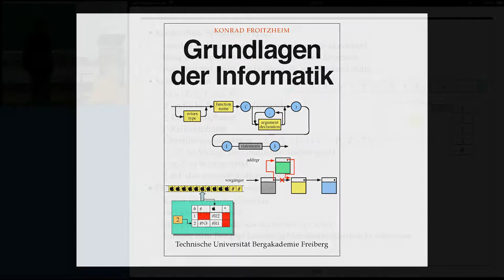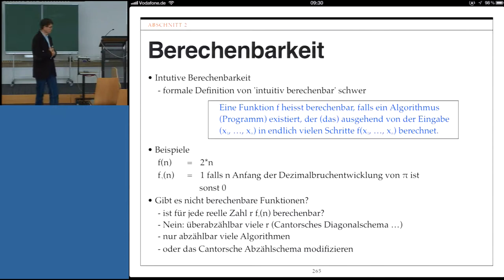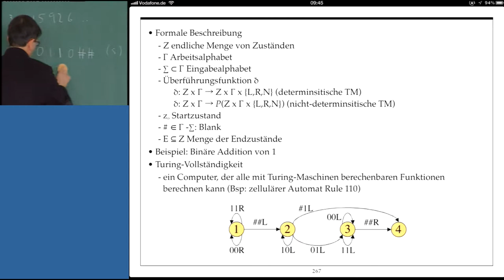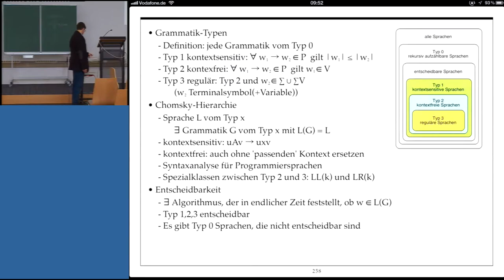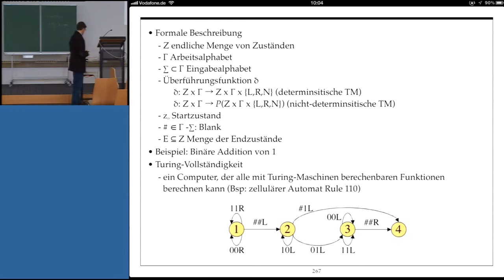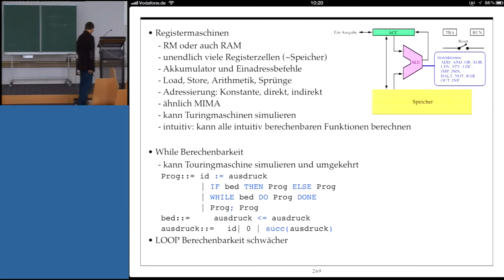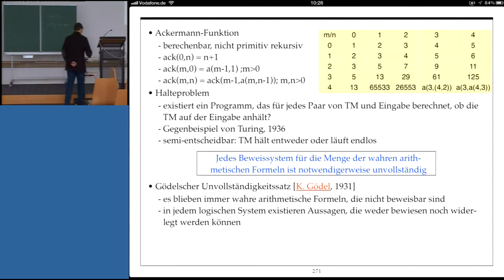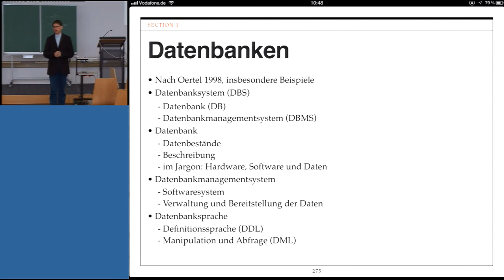Grundlagen der Informatik, Professor Froitzheim, Vorlesung 14, Teil I, 22.01.2013